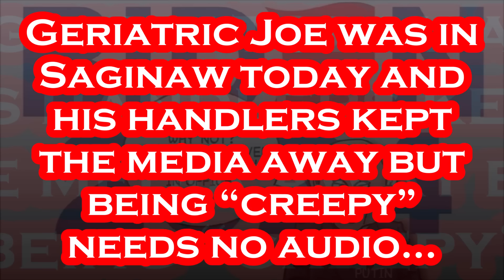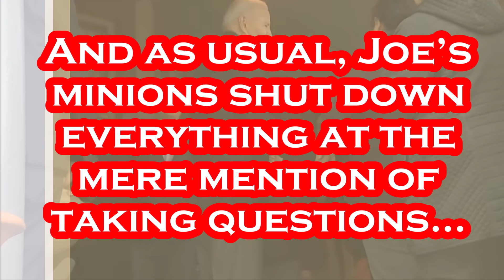Joe Biden EMBARRASSES In Saginaw Michigan TODAY.....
Biden EMBARRASSES Himself Every Time He Goes in Public!!!.
Per AP: March 14th - Biden, who traveled to Saginaw on Thursday to meet with supporters and volunteers, understands its importance. “Our democracy’s at stake” Biden told the group that packed the front porch of a Saginaw city council member’s home to meet with him. “I really mean it.” Later, Biden sat down with a Michigan family at a local public golf course. With the campaign season heating up, the president has made intimate conversations with families and small groups to discuss policy matters most impacting their lives a set part of his travels around the country. The visit was part of a two-day swing through Wisconsin and Michigan that started Wednesday as the president looks to create momentum for his reelection campaign after clinching the Democratic nomination on Tuesday night. “President Joe Biden knows that if there is a place in America that he can tell his story to a people that need to hear it, Saginaw is that typical place,” said Coleman, a pastor who is planning to help Biden in his reelection bid. Saginaw, a Democratic stronghold, is encircled by predominantly Republican areas within the larger county. Described as a microcosm of the entire state, Saginaw County is the only Michigan county to have voted for the winning presidential candidate in the last four elections. In that respect it has largely replaced Macomb County north of Detroit as the go-to destination for political consultants and media looking to take the temperature of what might well be the ultimate swing state, with Macomb sliding steadily further into the Republican camp. He has received multiple key union endorsements even as Trump lays claim to being the candidate of choice for working people despite many union leaders saying his first term showed otherwise.

Per Wikipedia: Joseph Robinette Biden Jr. was born November 20, 1942 and is an American politician who is the 46th and current president of the United States. A member of the Democratic Party, he served as the 47th vice president from 2009 to 2017 under Barack Obama and represented Delaware in the United States Senate from 1973 to 2009. Biden was born and raised in Scranton, Pennsylvania, moving with his family to New Castle County, Delaware, in 1953 when he was ten. He studied at the University of Delaware before earning his law degree from Syracuse University in 1968. He was elected to the New Castle County Council in 1970 and became the sixth-youngest senator in U.S. history after he was elected to the United States Senate from Delaware in 1972, at age 29. Biden was the chair or ranking member of the Senate Foreign Relations Committee for 12 years and was influential in foreign affairs during Obama's presidency. He also chaired the Senate Judiciary Committee from 1987 to 1995, dealing with drug policy, crime prevention, and civil liberties issues; and oversaw six U.S. Supreme Court confirmation hearings, including the contentious hearings for Robert Bork and Clarence Thomas. He ran unsuccessfully for the Democratic presidential nomination in 1988 and 2008. Biden was reelected to the Senate six times and was the fourth-most senior sitting senator at the time when he became Obama's vice president after they won the 2008 presidential election, defeating John McCain and his running mate Sarah Palin. Obama and Biden were reelected in 2012, defeating the Republican ticket of Mitt Romney and Paul Ryan. During eight years as vice president, Biden leaned on his Senate experience and frequently represented the administration in negotiations with congressional Republicans, including on the Budget Control Act of 2011, which resolved a debt ceiling crisis, and the American Taxpayer Relief Act of 2012, which addressed the impending "fiscal cliff". On foreign policy, Biden was a close counselor to the president and took a leading role in designing the withdrawal of U.S. troops from Iraq in 2011.